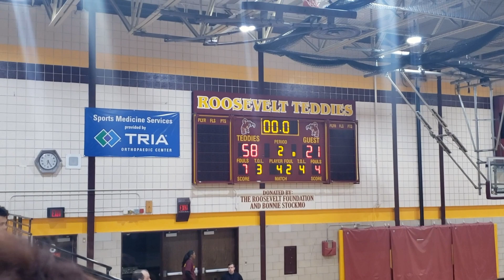Game: JV Teddy Boys vs Mounds Park Academy 2-7-23 🐻🏀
🎥: Steven Larsen. Game footage for Minneapolis Roosevelt High School Boys Basketball 🐻🏀